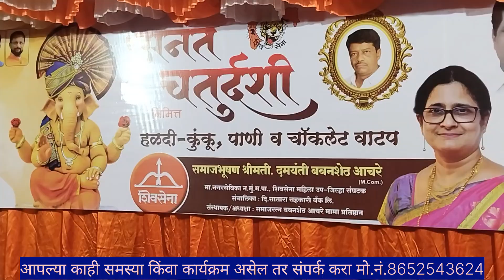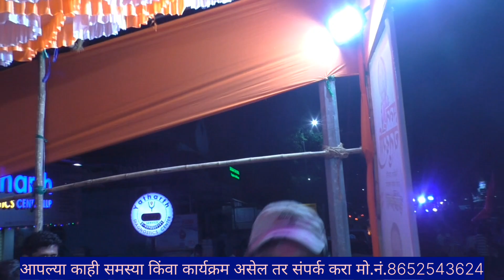Babansheth aachare प्रतिष्ठानच्या वतीने अनंत चतुर्थीच्या दिवशी मंडळाचे केलेस्वागतमंडळांचा प्रतिसाद